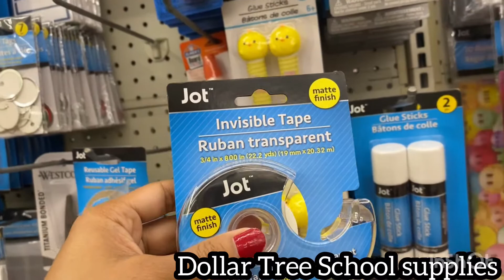Dollar Tree school supplies.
Dollar Tree
School supplies